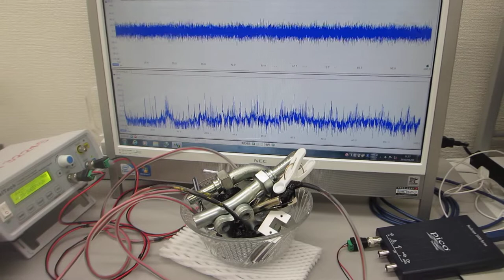部品の表面残留応力を緩和して、表面全体を均一化する超音波技術